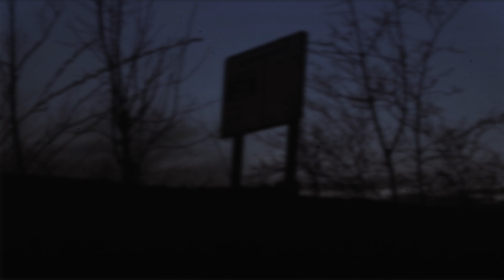Sid Griffin - The Last Ten Seconds Of Life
The Last Ten Seconds Of Life from the Sid Griffin album The Journey From Grape To Raisin.

The Journey From Grape To Raisin is @thelongryders cofounder Sid Griffin’s first solo album in a decade. It was recorded in Nashville with his trusted producer Thomm Jutz (Nanci Griffith, Otis Gibbs, Steve Young) and dear friends such as legendary bassist Mark Fain (Ricky Skaggs, Chris Hillman) and session whiz Tammy Rogers (Patty Loveless, Trisha Yearwood).

Its eleven songs include ten Griffin originals and one campfire cover of, get ready, the Velvet Underground’s Femme Fatale. When asked about the sessions and the album as a whole Griffin smiles and calls The Journey From Grape To Raisin “my career highlight, the best work I am ever likely to do. Heaven forbid I should go but if I did I’d die happy.”

TRACK LISTING:
1. The Last Ten Seconds Of Life
2. When I’m Drinking I Think In Spanish
3. Not A Lot of Sand Left In The Glass
4. Don’t You Leave Me Too Soon
5. Femme Fatale
6. I Want To Be the Man (My Dog Thinks I Am)
7. Song For Ukraine No.2
8. Permanent Twilight
9. The First Of The Gang To Go
10. Son, Won’t You Teach Me To Waltz?
11. Why I Play Guitar